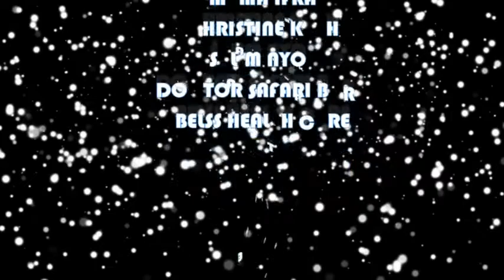MIKUKU YA GRADE...... KIZITO PWANI VISION